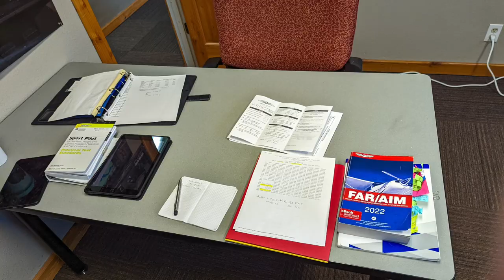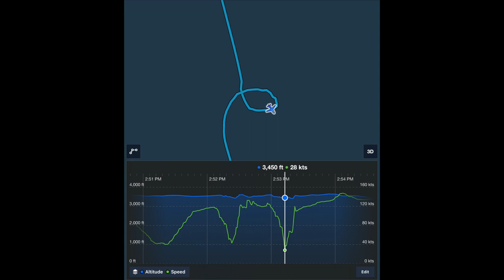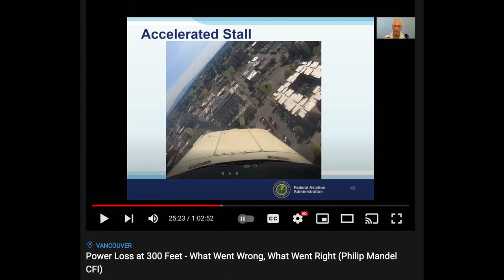I passed my sport checkride! The process plus IACRA tips and recommendations/shoutouts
0:00 TLDR I passed
0:50 ground
1:00 teh flight
1:12 back to Aurora for Van's Aircraft tour
1:40 talk about the checkride flight
2:54 full speed at 28kts
3:52 pro tips- preparation I should have done (both about IACRA)
5:11 my favorite things- shoutouts

Using Safari/iPad for IACRA. Best to use Chrome, but it may try to block the popups too. Makes for a stressful ground portion when you can't sign and acknowledge things during the day.